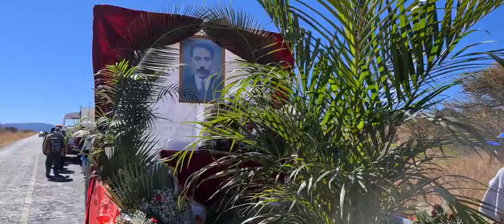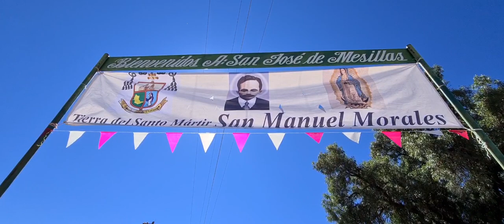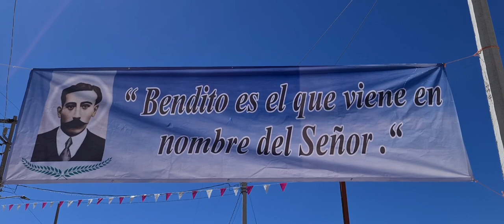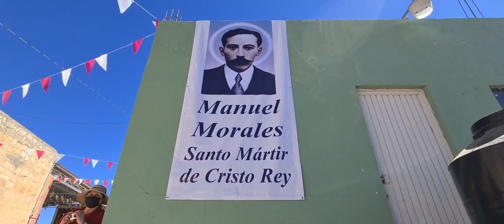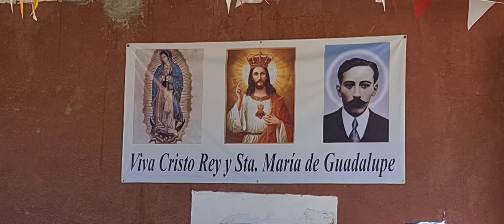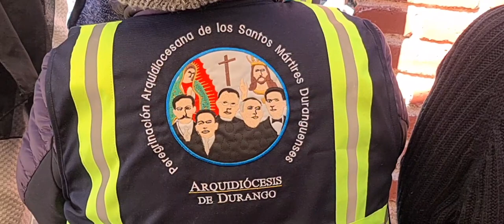MÁRTIR MESILLERO SAN MANUEL MORALES